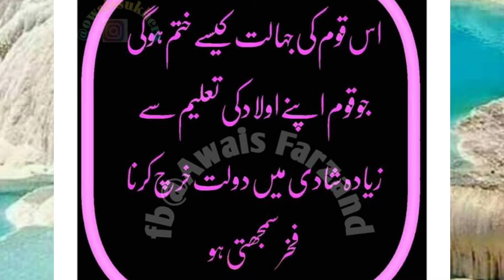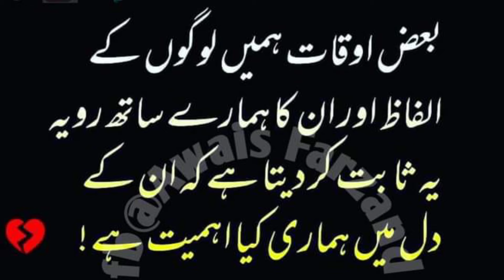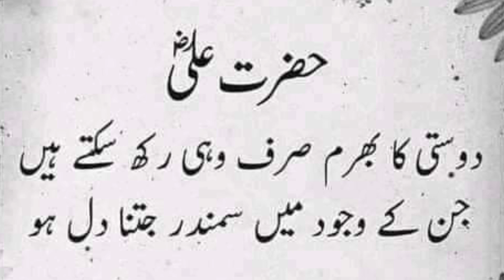7th Ramzan Ka Khas Wazifa || Ramzan Ki Ibadat||Pak Islamic Production ||Ramzan k seven Rozy K Amal